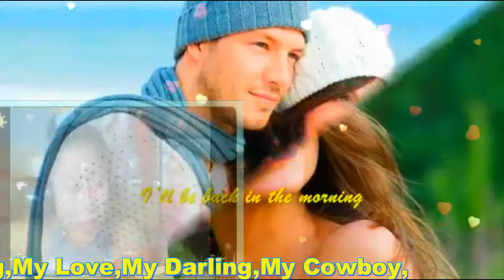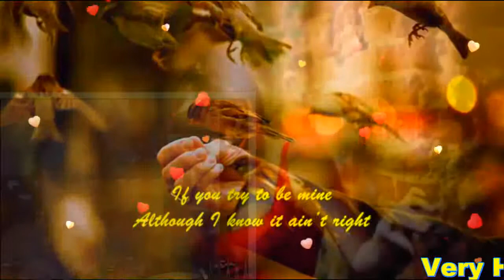DARLING I LOVE YOU (WITH LYRICS) MY VERY HANDSOME HUSBAND,DR.BARRY SORENSON! LOVEUMORE MABUHAY!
DARLING I LOVE YOU ...MY ROYAL PRESIDENT, MY LOVE,MY GWAPO,MY DARLING,MY COWBOY,MY SWEETMCARING AND LOVING VERY HANDSOME HUSBAND,DR.BARRY SORENSON! YOU DON'T KNOW HOW I LOVE YOU I'LL BE BACK IN THE MORNING CAUSE I NEED YOU BY MY SIDE..DARLING I LOVE YOU YOU DON'T KNOW HOW I LOVE YOU I CRAZY BUT SO REALLY THAT I'M IN LOVE WITH YOU DAY BY DAY, I CAN SAY THAT I HAVE YOU JUST FOR ME AND I DON'T CARE THAT EVERYWHERE I'LL BE SEEN..DARLING I LOVE YOU..YOU DON'T KNOW HOW I LOVE YOU I'LL BE BACK IN THE MORNING CAUSE I NEED YOU BY MY SIDE...DARLING I LOVE YOU YOU DON'T KNOW HOW I LOVE YOU IT'S CRAZY BUT SO REALLY THAT I'M IN LOVE WITH YOU..IF YOU TRIED TO BE MINE ALTHOUGH I KNOW IT AIN'T RIGHT BUT LET MY TRY TO BE WITH YOU EVERY NIGHT... DARLING I LOVE YOU .YOU DON'T KNOW HOW I LOVE YOU,YEAH IT'S CRAZY BUT SO REALLY THAT I'M IN LOVE WITH YOU...MAHAL KO! I LOVE YOU I LOVE YOU I LOVE YOU MORE AND MORE AND MORE..HUG..YOU SO CLOSE...ALL MY SWEETEST LOVE,HUG AND KISSES...ALWAYS SO VERY SPECIAL FOR ONLY YOU TILL THE END OF TIME! MILLIONS,BILLIONS,KATRILLIONS MUAH MUAHH MUAHHHH